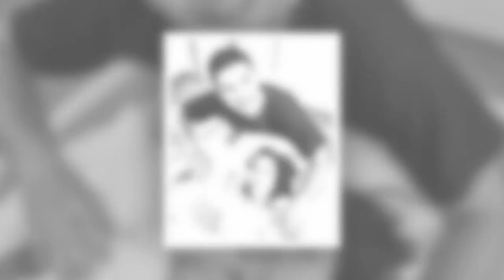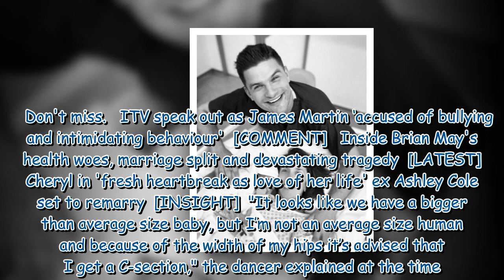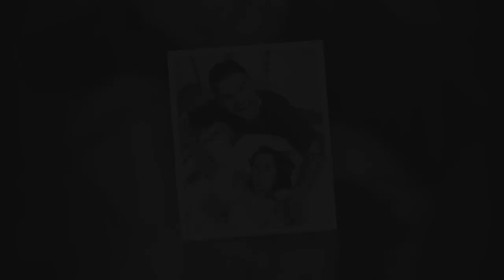Strictly star Janette Manrara gives birth to first baby with Aljaz Skorjanec